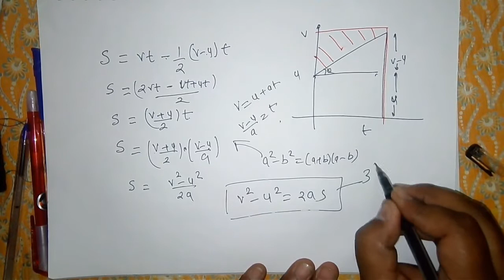Derivation of Equation of Motion Mathematically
In this we have used three method for deriving the same equation of motion i.e. by
1. graphical method
2. Definition wise.
3. Calculus method